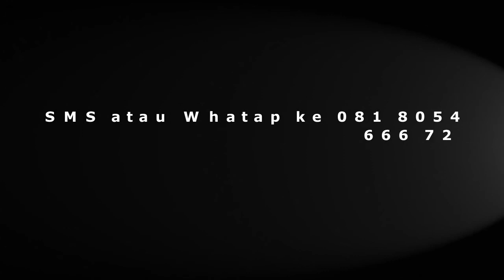Cara memesan pie susu bali dhian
ini adalah cara untuk memesan pie susu bali dhian.